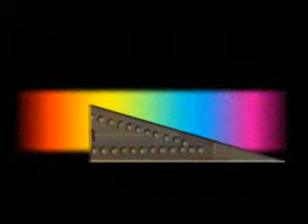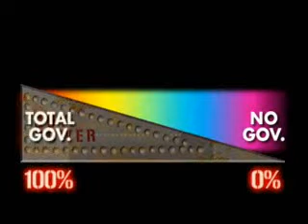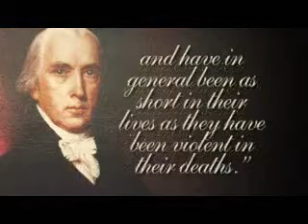Proper Form of Government